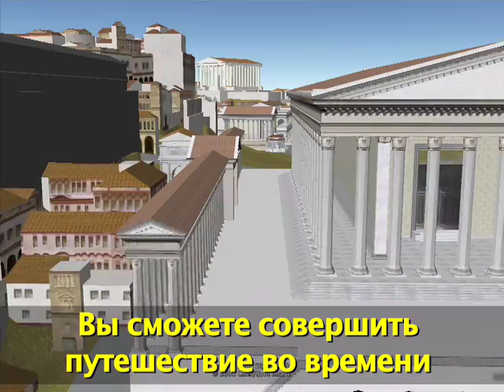Древний Рим в программе Google Планета Земля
Древний Рим 3D - это новый слой в программе Google Планета Земля, позволяющий поближе рассмотреть Рим, каким он был в 320 г. от Р.Х. Более 6000 зданий и памятников в 3D.  Скачайте программу Google Планета Земля по адресу